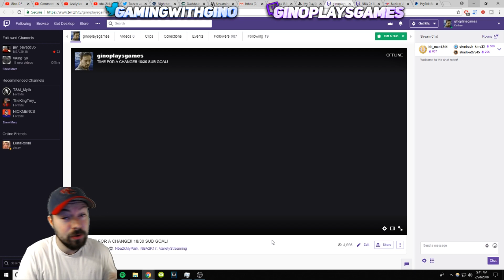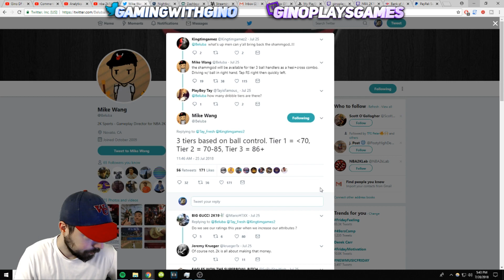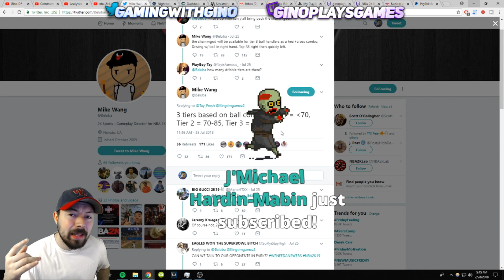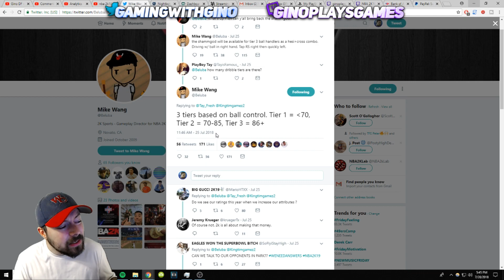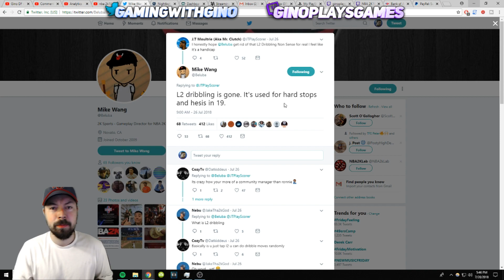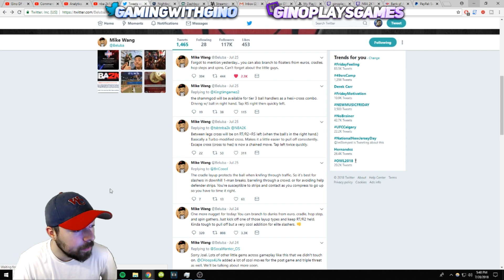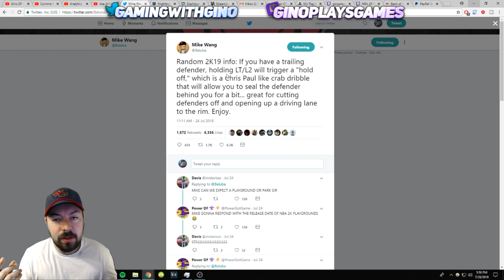SPEED BOOSTING CONFIRMED BY MIKE WANG!? NBA 2K19 NEW DRIBBLE MOVES! NBA 2K19 NEWS LEAKED! *MUST SEE*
Mike Wang basically confirmed that speed boosting is returning to NBA 2K19. Also there are new dribble moves to use in NBA 2K19!

DF is on top!

Let me know what other videos you want to see on my channel and I got you guys!